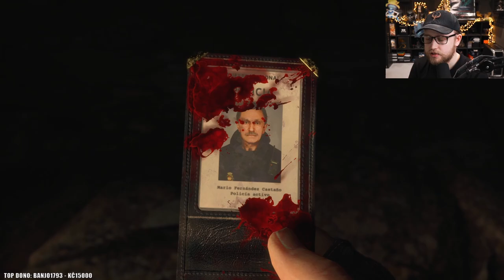BINGO! 😎 Resident Evil 4 (Remake) Chainsaw Demo | 11.3.2023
Právě jste viděli záznam streamu ze hry Resident Evil 4 (Remake) Chainsaw Demo.

Chybějící zvuk u části videa bývá zapříčiněn chybějící audio stopou ve zdrojovém záznamu z Twitche, nutností utlumit na počátku záznamu nevhodné části zvuku nebo část audio stopy odstranit kvůli autorským právům.